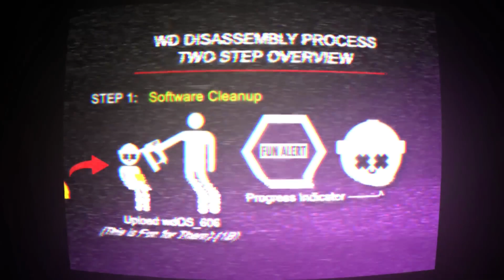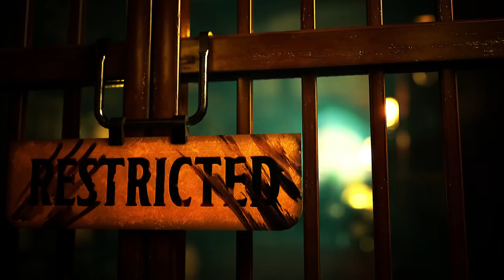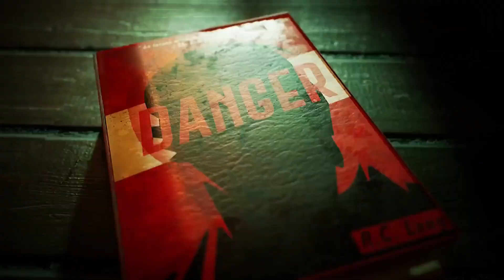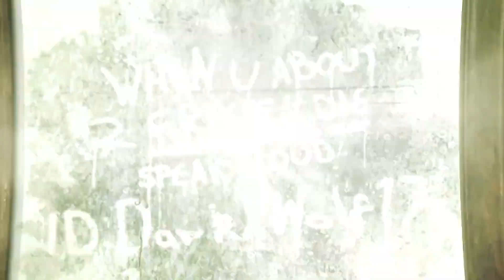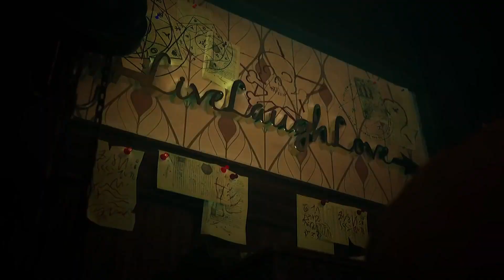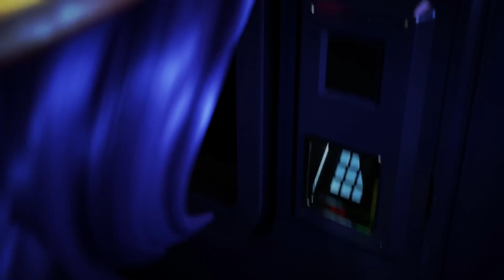MURDER DRONES - Episode 5: Home [VIETSUB/BẬT PHỤ ĐỀ]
*Bật phụ đề Việt [CC]*
Quá khứ của N 🏚
Nhưng đù móa, plot ảo dữ 🤨

Ủng hộ tôi bằng cách like và sub